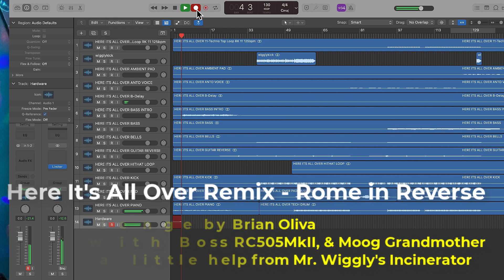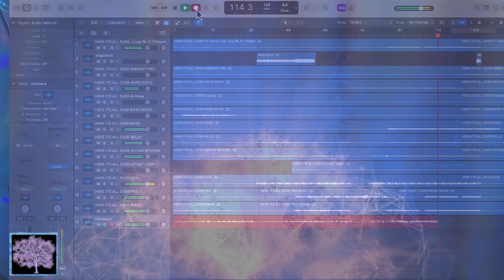Here It's All Over Remix HWJ Challenge with new material with Moog Matriarch & Grandmother & More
This is a remix of "Here It's All Over" by Rome in Reverse submitted for the HWJ group weekend challenge and Petite Victory Collective remix contest. It features Samples from the original, effects including Mr. Wiggly's Incinerator, Valhalla Supermassive, and Cherry Audio Galactic Reverb, and new material featuring the Moog Matriarch and Grandmother, and vocals processed with a Boss RC505MkII Looper. Headphones are strongly recommended.

And maybe even a little inspiration from Mr. Wiggly, Dom Hawken, may he rest in peace.